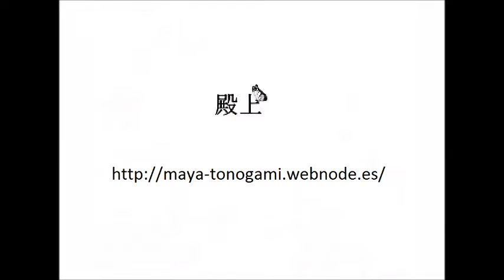II Encuentro Coral Unidos en Navidad 4